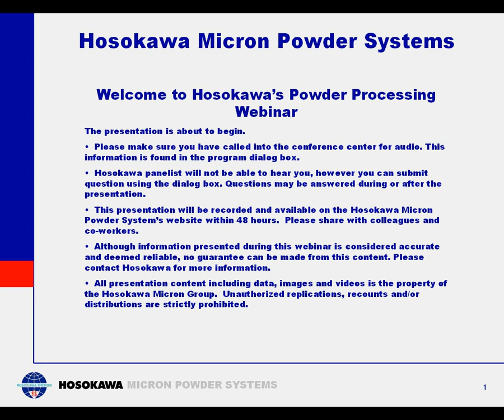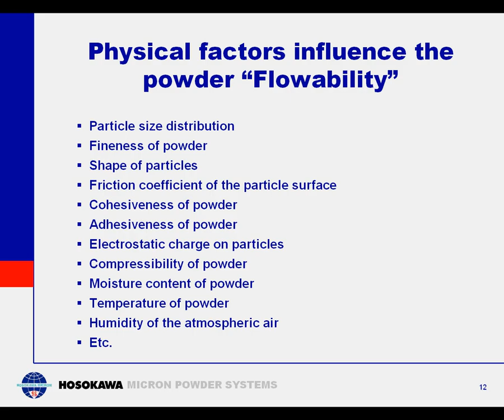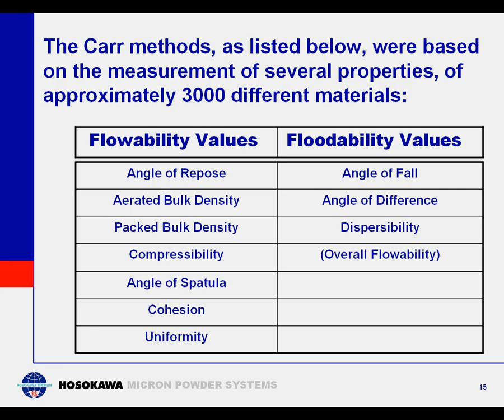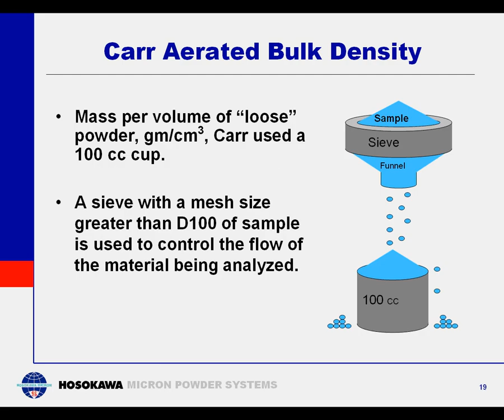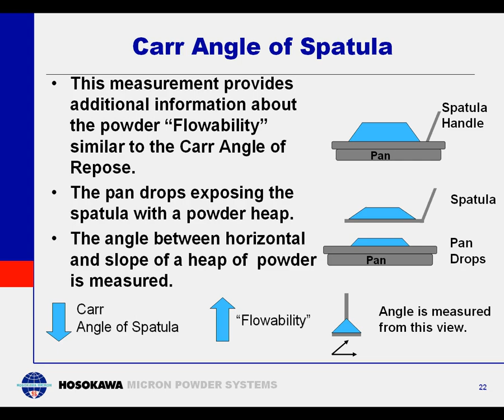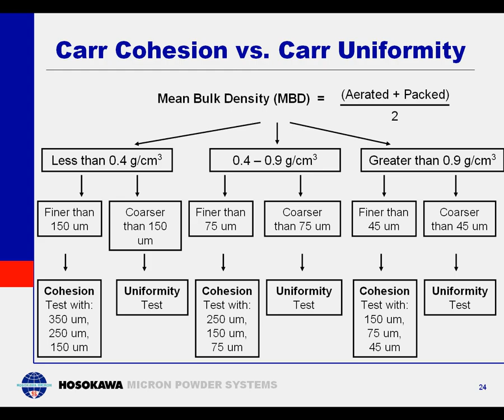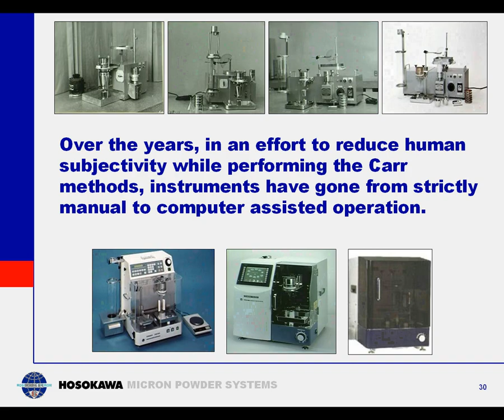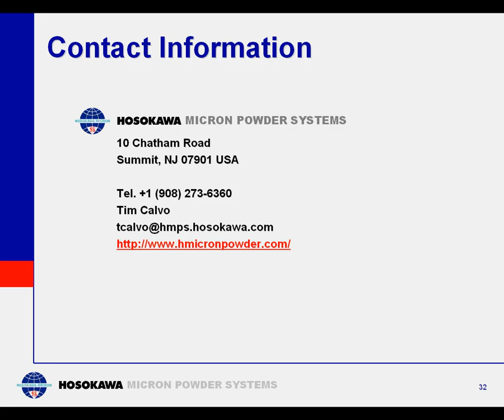Classifying Flow Properties of Solids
The flow properties of solids are an indicator of the way a solid will move when allowed to freely flow through a system.  Flow properties are measured using a series of indices known as the “Carr Indices,” invented by Ralph L. Carr in 1965. These flow properties fit into two different categories:

Flowability

A solid’s flowability is the relative easiness with which the powder moves from a stationary to a moving condition. Essentially, it is a measurement of how easily the powder starts flowing when prompted to flow, either by vacuum, air current, or water current.

Floodability

A solid’s floodability is its tendency to flood, or move in an unstable, liquid-like flow. The more floodable a solid is, the more likely it is to have an uncontrolled or undesired flow. This is important, as products with more floodability may flow in a way that is counterproductive to the processing of the solid.

If you wish to learn more about the classifying the flow properties of solids, be sure to watch the entire webinar.